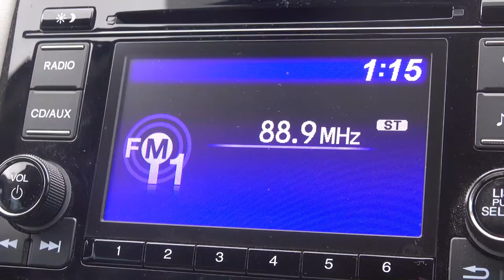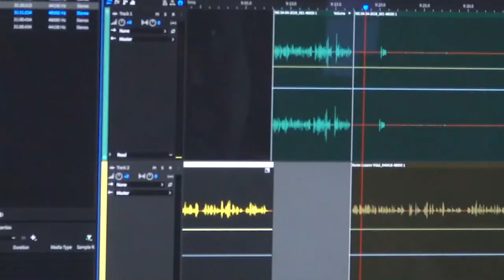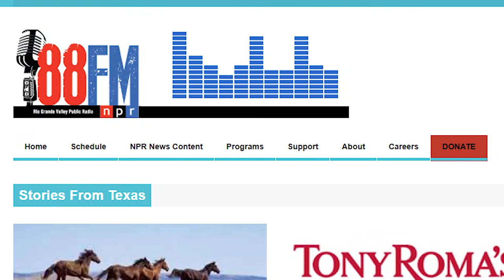UTRGV-produced 'Stories From Texas' headed to bookstores